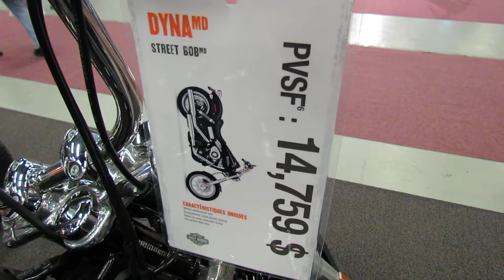2012 Harley-Davidson Dyna Street Bob at 2012 Montreal Motorcycle Show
2012 Harley-Davidson Dyna Street Bob at 2012 Montreal Motorcycle Show - Salon de la Moto de Montreal